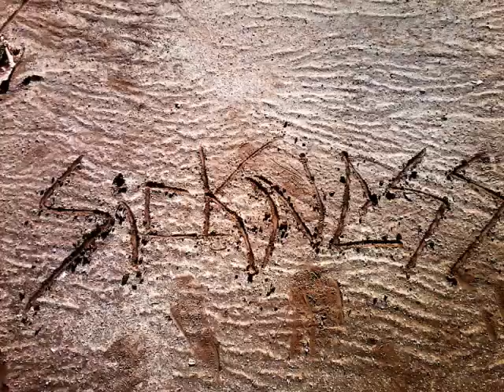Dj Sickness - The Bang (Fan 4 Mix)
ME JUSS FUCKING AROUND ON VIRTUAL DJ HAHA(:

SHOW LOVE PLZ! NO HATTERS.